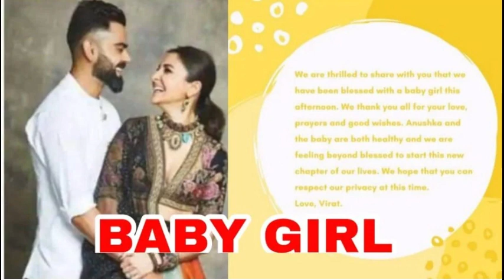Virat Kohli and Anuskha Sharma baby